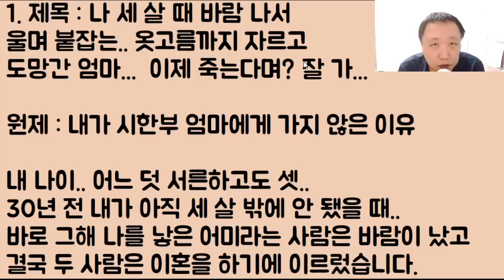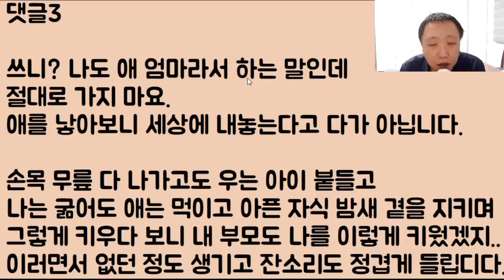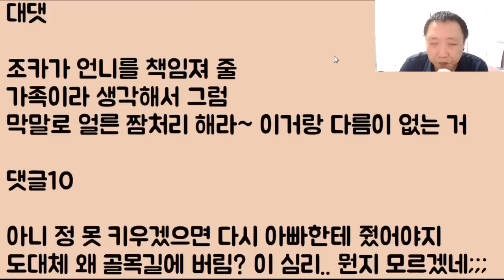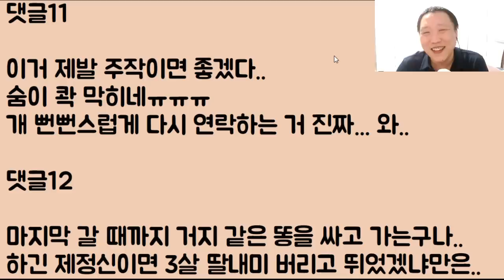[얼른 가요^^] 내 나이 세 살 때 바람 나서.. 울며 불며 붙잡는.. 옷고름까지 자르고 도망간 엄마... 이제 죽는다며? 그래 잘 가...